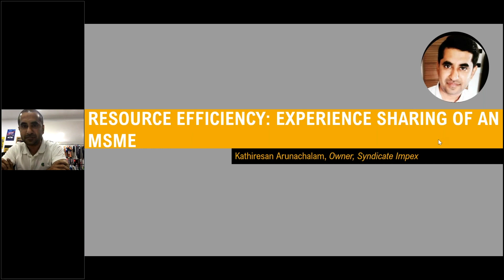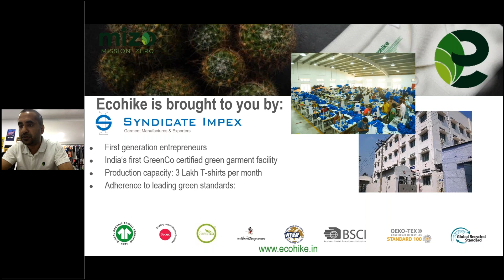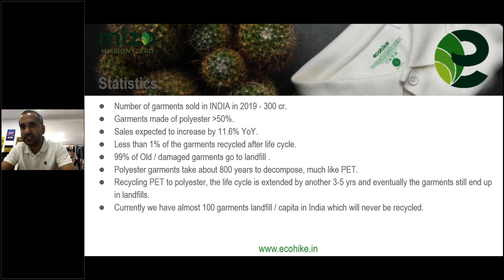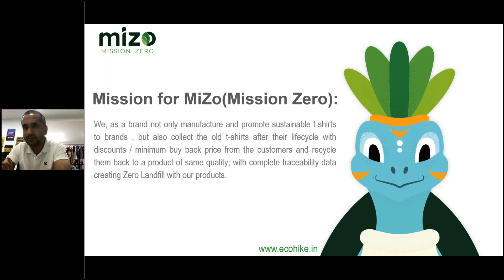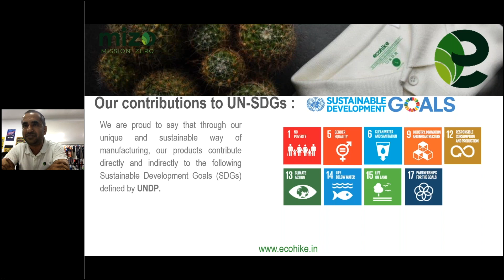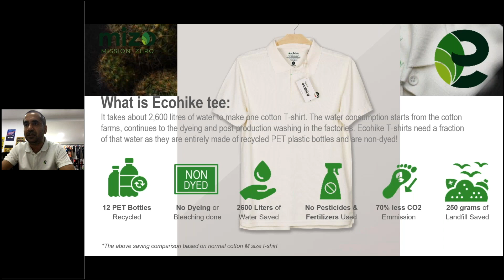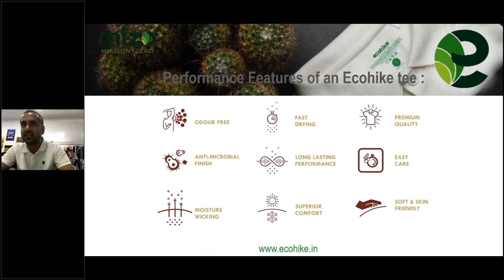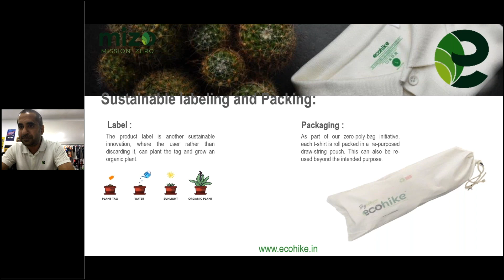MSME Training Series #04: Resource Efficient Cleaner Production (RECP) | Kathiresean Arunachalam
Kathiresan Arunachalam, Owner, Syndicate Impex, explains how his organization, an MSME, undertook its journey on resource efficiency, as well as the insights, improvements and value additions from this process.
Syndicate Impex is a manufacturer and exporter of knitted garments based in Tirupur, India.